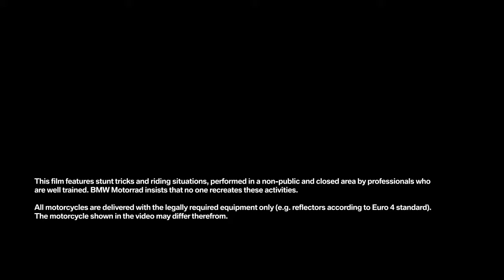Sarah Lezito and the Park ‘n’ Ride Challenge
She acted as Scarlett Johansson in The Avengers 2 and outpaced male competitors at the Stunt GP: Sarah Lezito is considered as the world's best female stunt